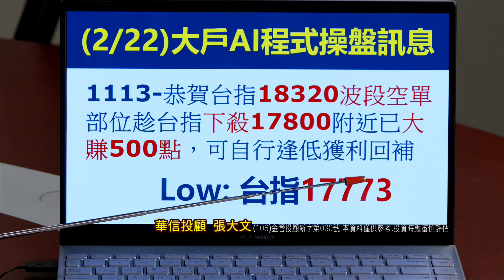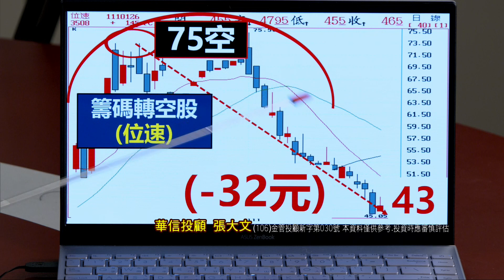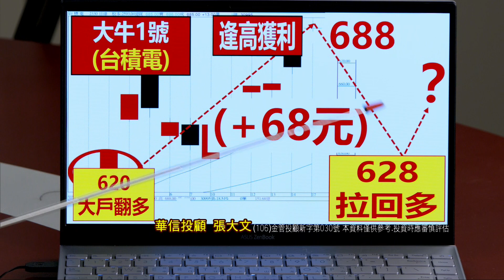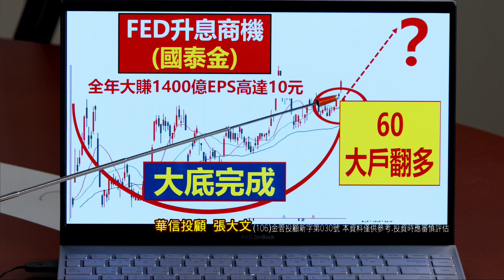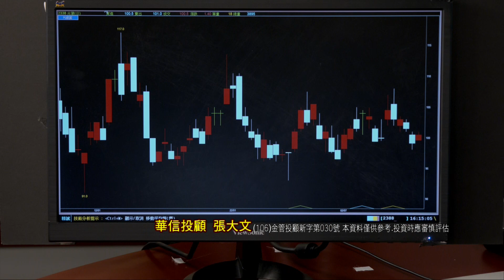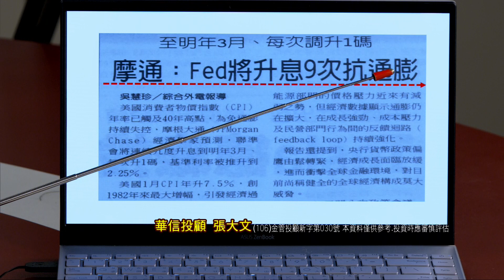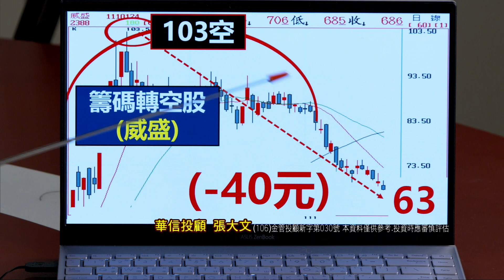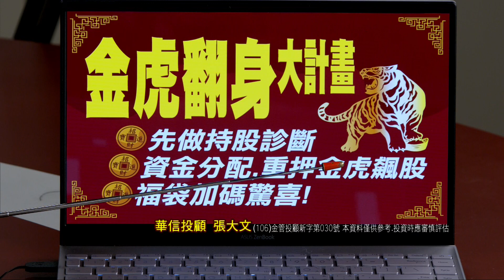20220223大戶籌碼論